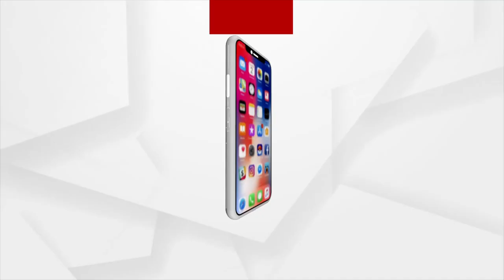Relatives shared some memorable moments with Draupadi Murmu